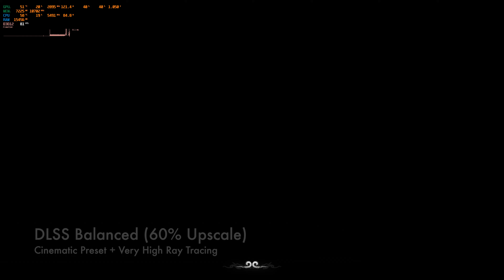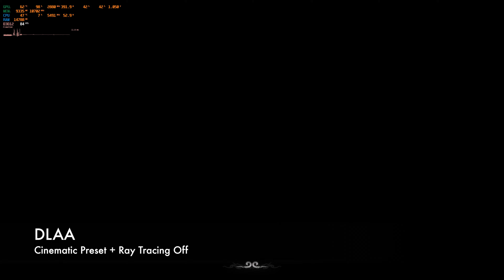Black Myth Wukong | 13900K + 4090 Benchmarks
Ray Tracing On/Off, DLSS Performance, Balanced, Quality and DLAA Benchmarks

Black Myth Wukong looks beautiful however 4090 is upto no good against this graphics even with frame generation, with DLSS Balanced without Ray Tracing looks like best fit for 4090, however even this is with frame generation on!

Note: 5 to 7 fps less as the same graphics card used to record this video

Chapters

0:00 DLSS Performance with FG & RTX On
4:15 DLSS Balanced with FG & RTX On
7:34 DLSS Quality with FG & RTX On
11:18 DLSS Performance with FG & RTX Off
14:38 DLSS Balanced with FG & RTX Off
18:06 DLSS Quality with FG & RTX Off
21:30 DLAA with FG & RTX Off